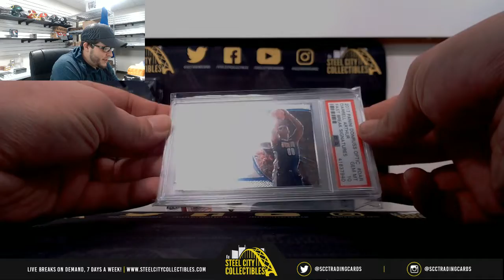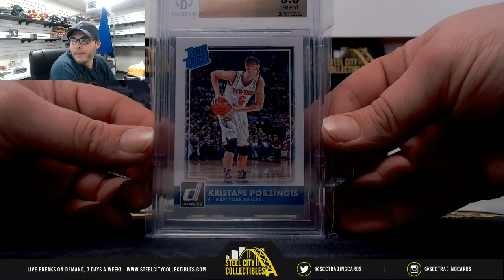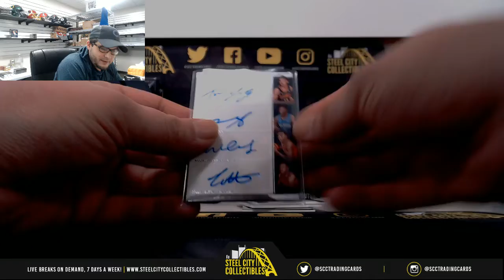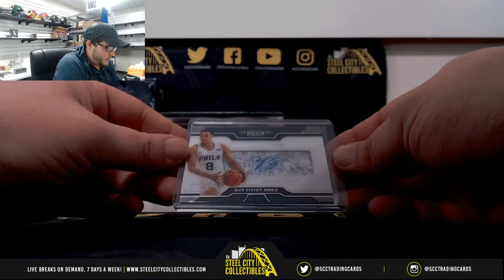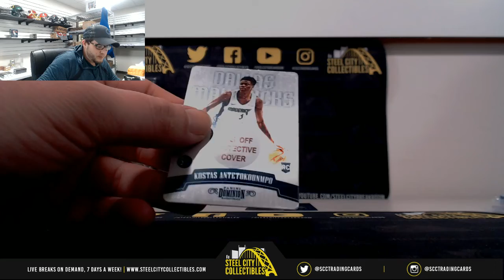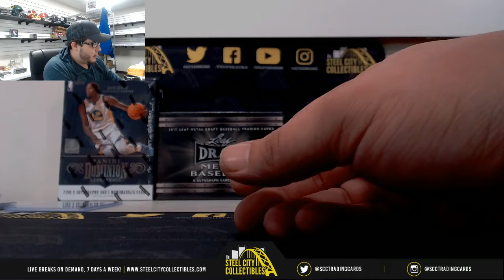2018-19 Dominion Basketball/ 2019 Gold Rush Gem Mint BK Hobby Live Break